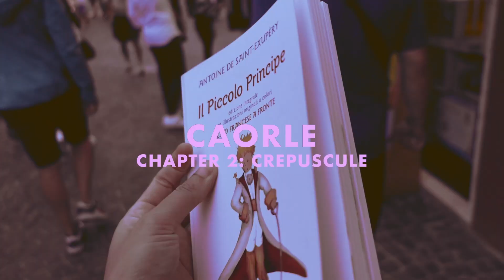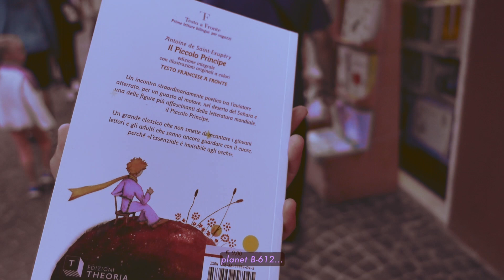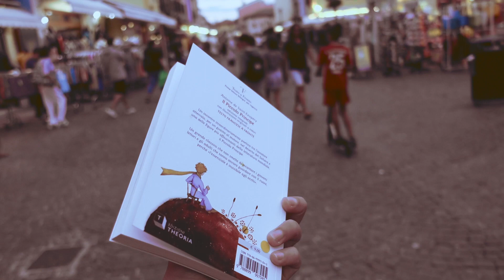The Little Prince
Poetic visual diary as silent travel vlog in Italy: Exploring Caorle alone in my solo travels, I continue to wander the charming colorful pastel little corners that slowly start to shade their colors.

A slow travel journal of my first evening in Caorle, Italy: How I found myself company and solace, realizing the fact that I was traveling by myself among thousands of tourists in packs that have come to bid visit to this little magical town.